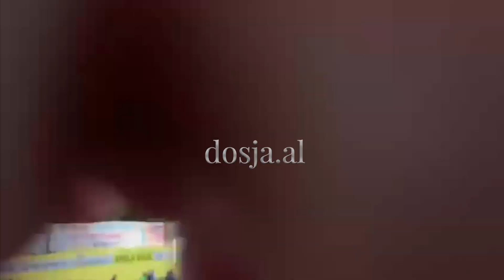Policia arreston vëllezërit Vogli, nën akuzën e veprimeve të dhunshme në aktivitete sportive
TIRANE – Pas ngjarjes së turpshme të ndodhur me drejtuesit e skuadrës së Kastriotit në ndeshjen e javës së 32-të të Kategorisë Superiore, policia e Tiranës arrestoi 6 persona në flagrancë. Por pas përfundimit të marrjes në pyetje të protagonistëve dhe të pranishmëvem, janë mbajtur të arrestuar dy vëllezërit Alban dhe Gazmend Vogli, me role president dhe drejtor të klubit Kastrioti.